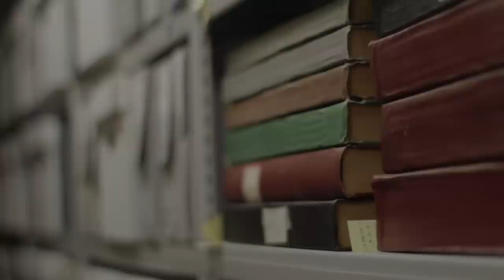Hidden Manitoba: The Ghost Town of Pope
This short video by Brandon filmmakers Graham Street, Shaun Cameron, and Nate Bower, hosted by Gordon Goldsborough and Morganna Malyon, explores the ghost town of Pope near Hamiota in western Manitoba.